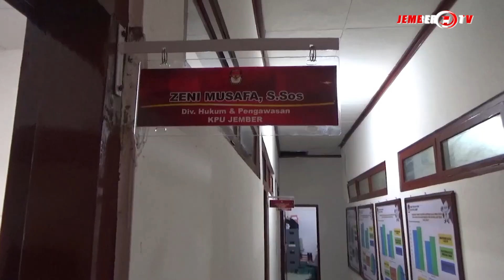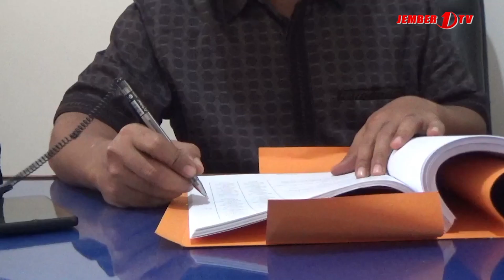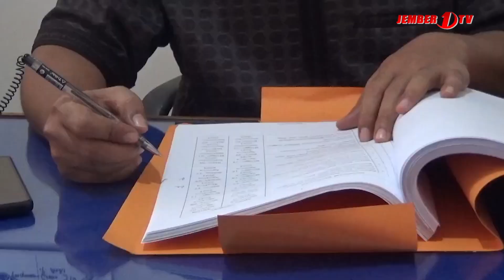KPU JEMBER TETAPKAN 1 957 795 DPS PILKADA 2024